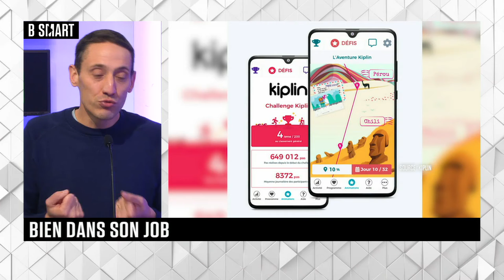SMART JOB - Bien dans son job du jeudi 13 janvier 2022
Jeudi 13 janvier 2022, SMART JOB reçoit Vincent Tharreau (fondateur et CEO, Kiplin)